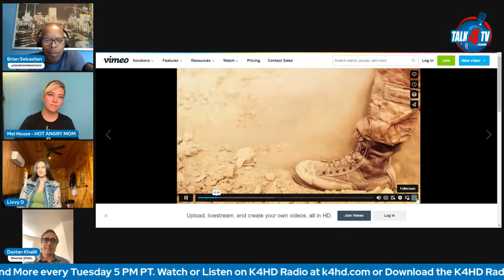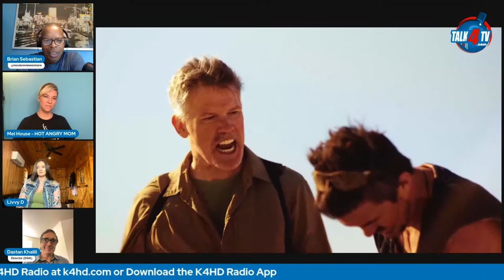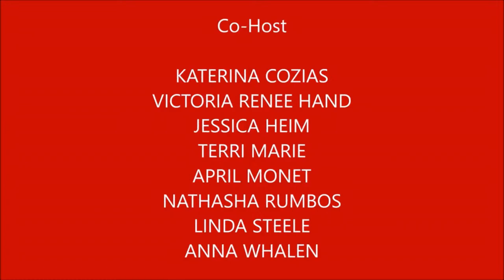Directors Dastan Khalili, with Mel House talk about their films w singer Livvy D on MRM.s3s36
Livvy D- Pop, Country and Rap singer and her latest single is "Gucci Down To My Socks".

Dastan Khalili began his filmmaking career in 1995 after graduating with a Bachelor of Arts from the Pomona University Theater Academy. The award-winning, DGA director’s first feature Insomnia Manica garnered best feature and best director at the NYC Independent Film Festival in 2005, and his documentary Earth Turns To Gold won best documentary feature and best documentary director at NYCIFF 2010. In 2011, he was awarded best environmental documentary director at the New York Film Festival for his film Making Of A Dream. His critically acclaimed feature, the martial arts drama The Way was released on all major streaming platforms by Gravitas Ventures in 2022.

Mel House is a New York City based actress, comedian, voice teacher and the writer/creator behind HOT ANGRY MOM—a feminist punk rock comedy series about a people-pleasing mom who must face her rage when a video of her epic meltdown goes viral. HOT ANGRY MOM recently won Best TV Pilot, Director, Ensemble Cast and Actress at NYC TV Fest, as well as awards in Germany, Canada, and Peru. HOT ANGRY MOM was a 2019 finalist for Sundance’s New Voice’s Lab and can be seen next in the Hollyshorts Film Festival at the TCL Chinese Theatre in Hollywood.

Co-Host is Howard Wiggins.

Movie Reviews and More Podcast is also available on Talk 4 Podcasting iHeartRadio, Amazon Music, Pandora, Spotify, Audible, and over 100 other podcast outlets.